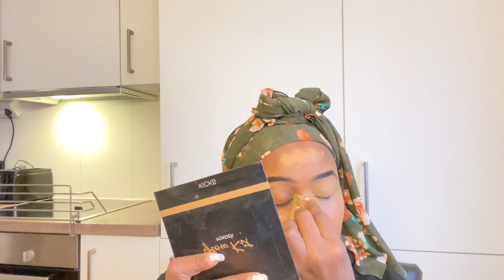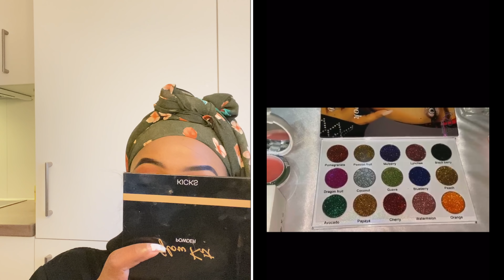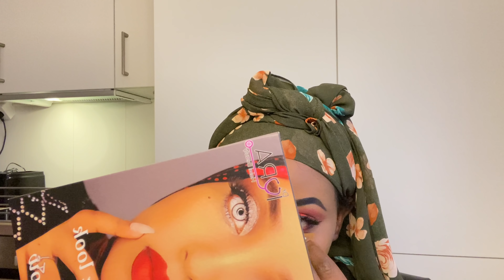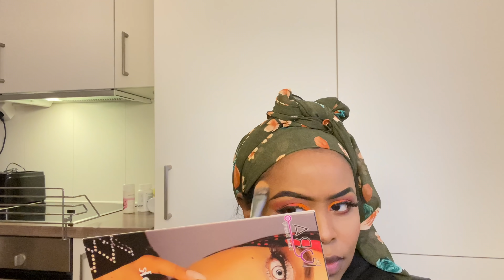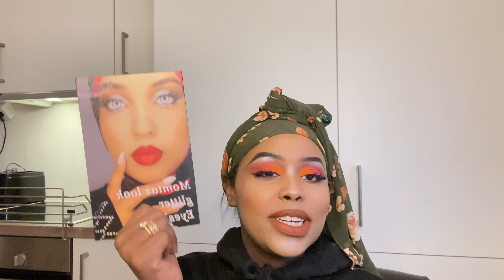Pregnancy make up tutorial makeup uurka Dr iqra bueaty halal